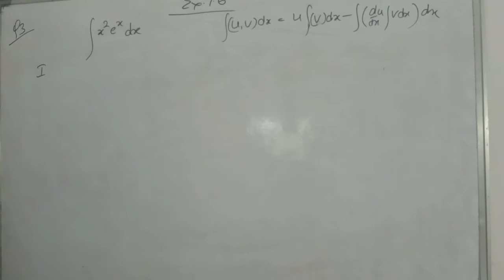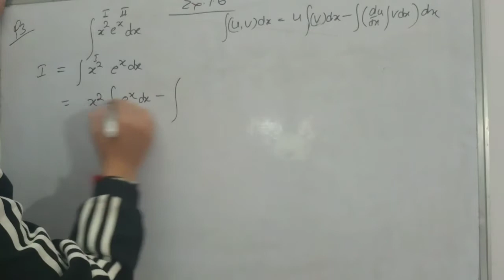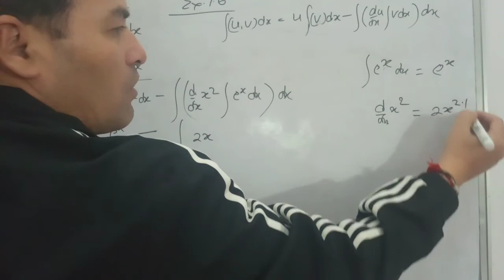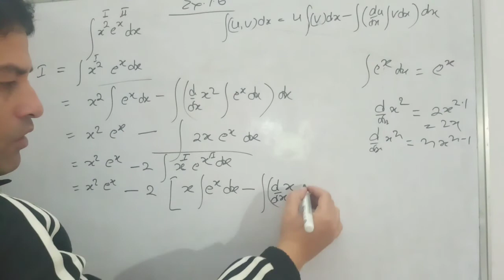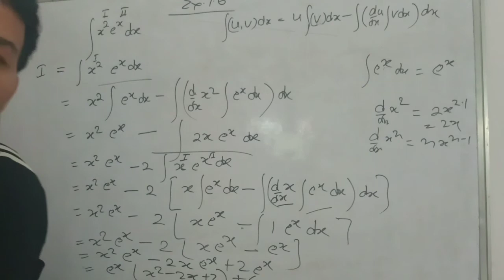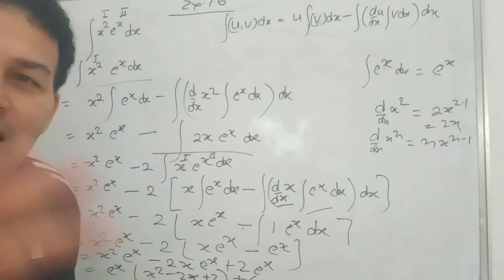Class 12th Ex-7.6 Q .no 3 Integration by Parts ( math master)